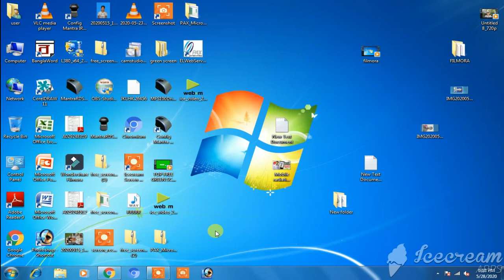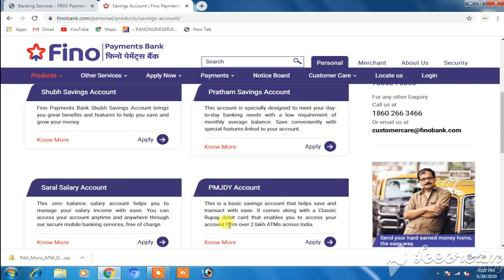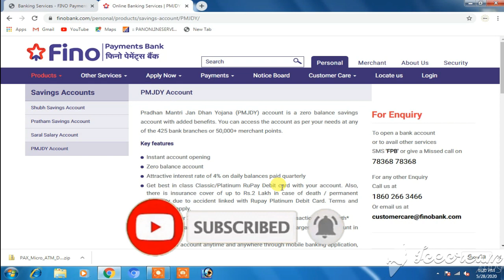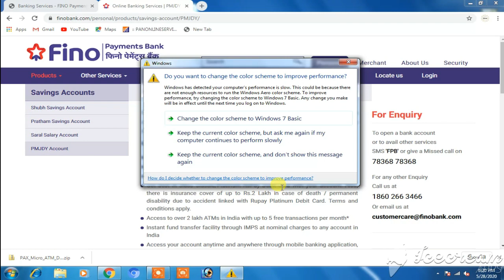Fino Payment Bank PMJDY Account Open || प्रधानमंत्री जन - धन योजना खाता Oepning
fino payment bank
fino payment bank pmjdy
fino bank pmjdy
pmjdy account open fino bank
fino bank update
fino bank news
fino bank pmjdy account opening
fino payment bank update
fino pmjdy account open kaise kare
fino me pmjdy account kaise khole